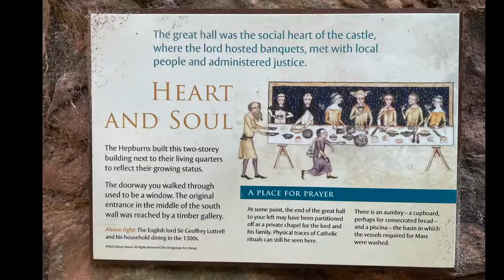Hailes Castle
Hi! Welcome to my Scotland's Castles channel. Here I will share my photos and videos of Scottish Castles that I have visited or recommend you check out. If you are a Scottish history fan or are just interested in visiting some interesting places in Scotland to visit then this is a good place to start.
I will take you to places all over Scotland and the Scottish Islands that are well worth a visit if you are from Scotland or planning a trip in the future. There is nothing more exciting and interesting than the history of Scotland. Scotland It is also full of natural and beautiful scenery which is unique and truly wonderful in its own but also the history of the country is full of drama and intrigue which is second to none!